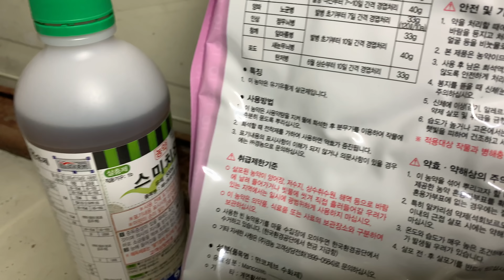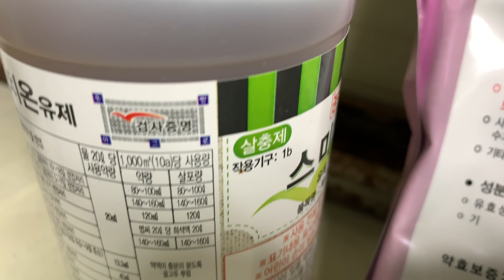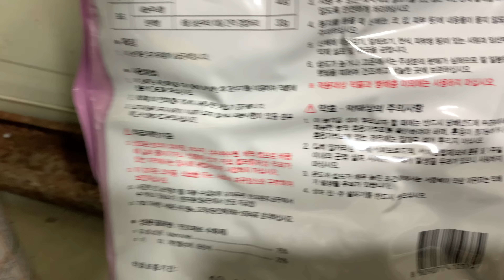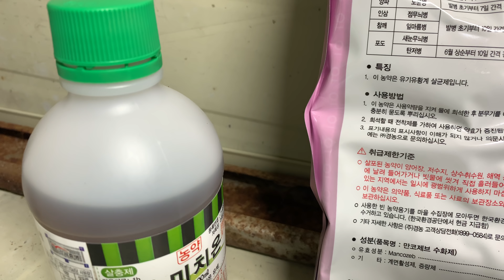이런 농약 그냥 뿌리시면 벌레가 잘 안죽어요(12.09)